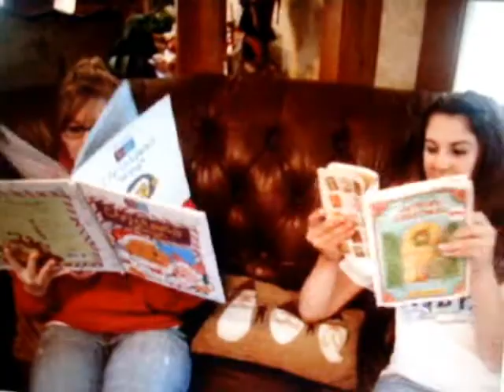Last Christmas:)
me and amara had funnn for christmas
we had 2 make a music video 4 music class and this is what we came up with